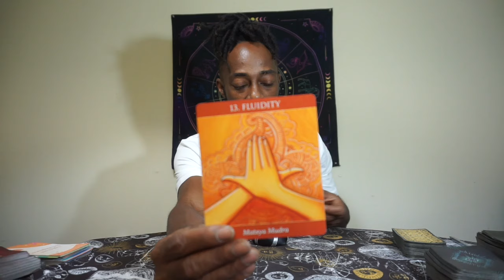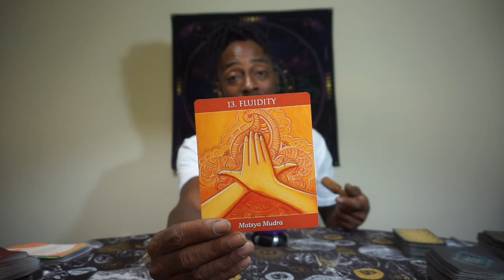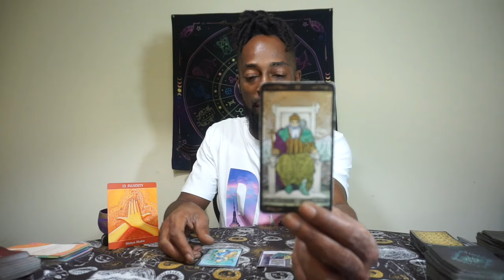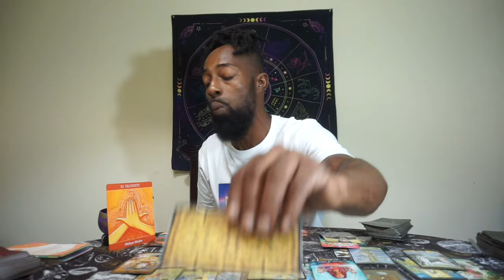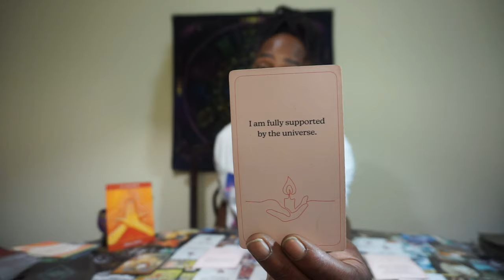VIRGO ♍️ DO NOT HOLD YOURSELF BACK TIME TO START MOVING FORWARD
$75 healing reading up to 30 minutes
$150 ultimate healing reading up to one hour
Unlimited questions

Follow on ig :@waunstar

All appointment times are schedule and after booking screenshot and send to number